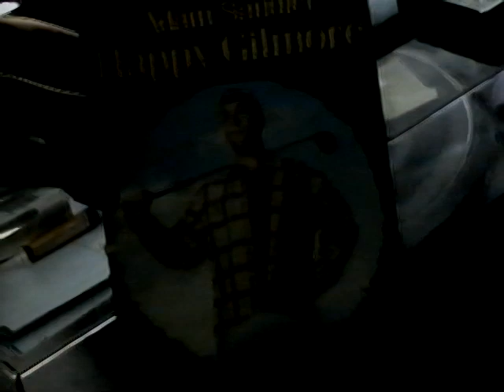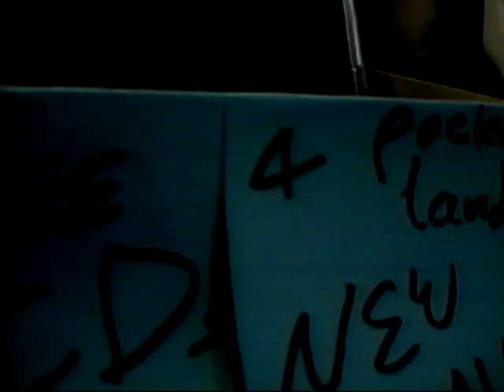O voices album release - full concert film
Sets:
Intro 0:00
Accident In Dad's Shovel 4:05
Daisy's 28:33
Pocket Land 50:54

On April 11th, 2024, Pocket Land released an album entitled "O voices...". On the very same day, Pocket Land played the album in full, live at the Hillcrest Coffee, with Accident In Dad's Shovel and the Daisy's. This is that show.

Thanks eternally to Lucas (of Dad's Shovel) for capturing this on his $10 VHS camcorder,
and to everyone who graced us with their listening and presence!